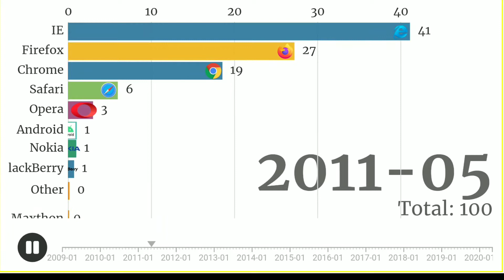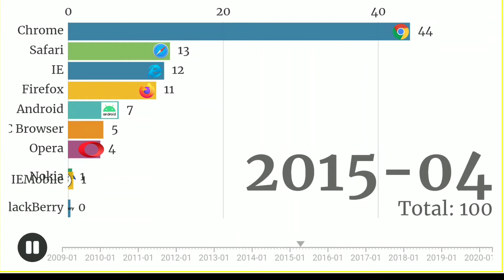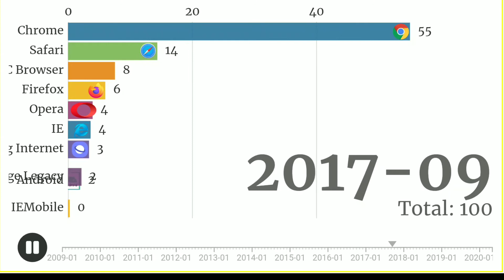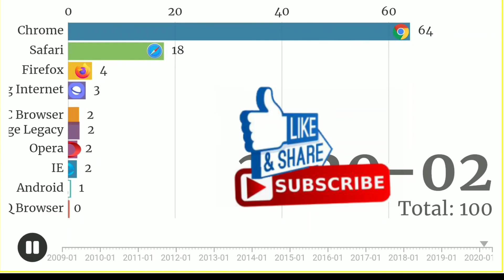Most popular browser 2009 to 2020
Timeline history of the most popular browser growth from 2009 to 2020. Numbers represent worldwide gross revenue with a company popularity. I used traditional classification where the Sci-Fi category includes sub-genres like space opera, superheroes fiction etc. Have fun!\n\n \n\nI am student, data geek and I love visualization. \nAs always your feedback is welcome. It can buy me another cup of coffee :)
Data source: Why
\n\nsocial media\nstatics\nstatistics\nmobile\nFacebook\nwhatsapp\ninstagram\nmost popular social network\nmost popular social media\nwhich is most popular social media\n\n#smartphone\n#DATa_CACtUS